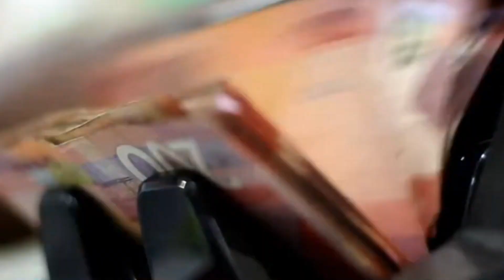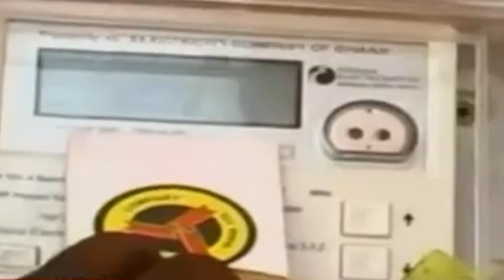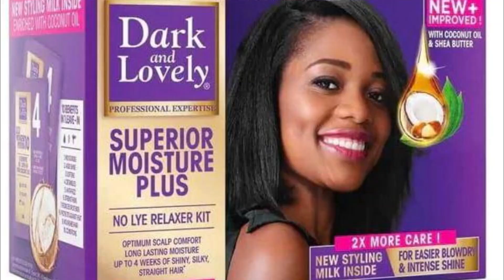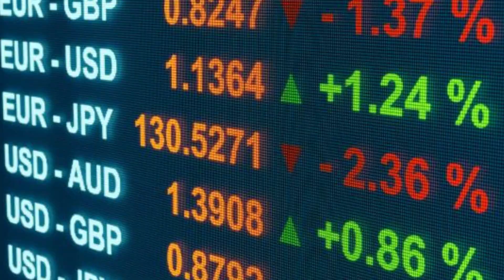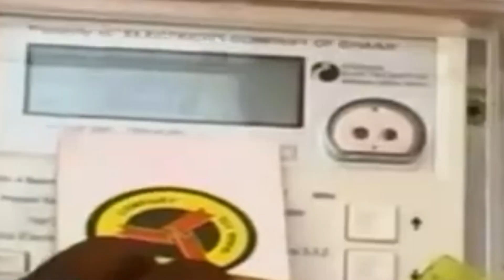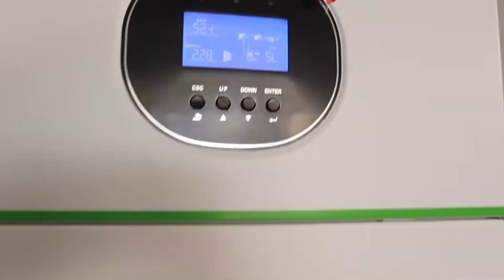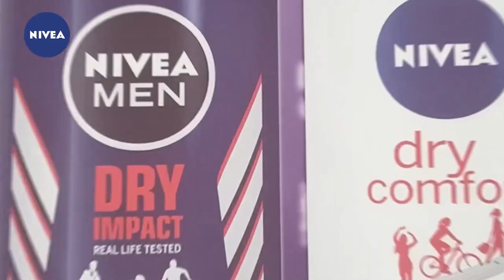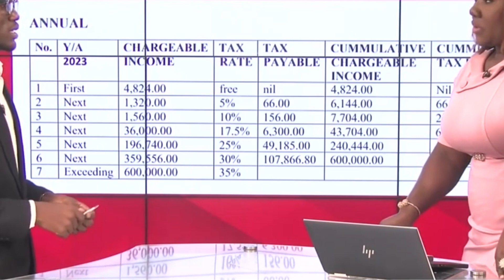Why Multinational companies are Leaving Ghana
In this in-depth documentary series by TWS TV, narrated by Alfred Opare Saforo, we explore the critical factors driving multinational companies to exit Ghana. Join us as we delve into the precarious economic environment, profitability challenges, high borrowing costs, inflation, and the infamous 'Dumsor' power outages. Through expert interviews, visual data presentations, and testimonials from affected businesses, we uncover the profound implications of this corporate exodus on Ghana's economy, from rising unemployment to declining tax revenue. Finally, we discuss potential solutions and reforms that could help stabilize the economy and attract new investments, providing a roadmap for Ghana's economic recovery. Don't miss this comprehensive analysis of why multinationals are leaving Ghana and what can be done to reverse this trend.